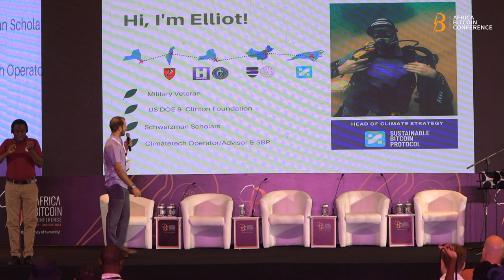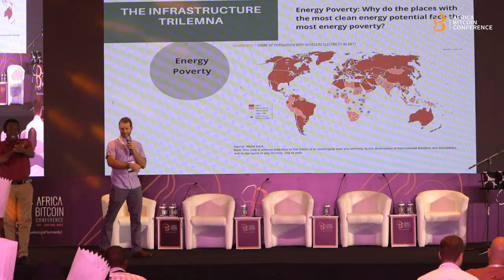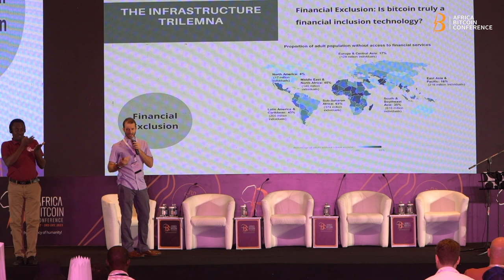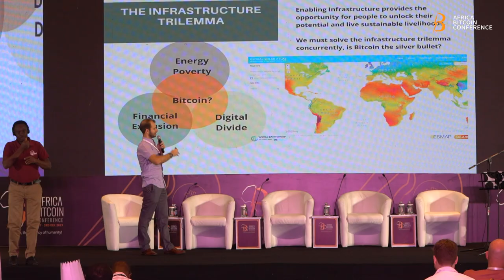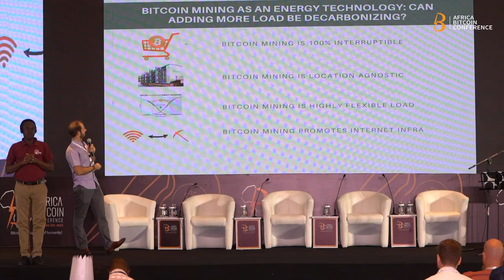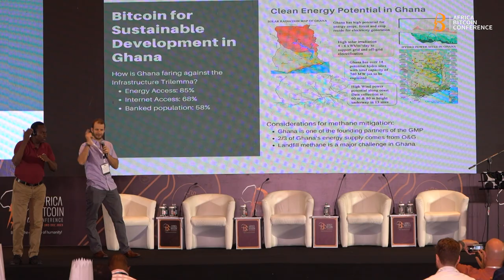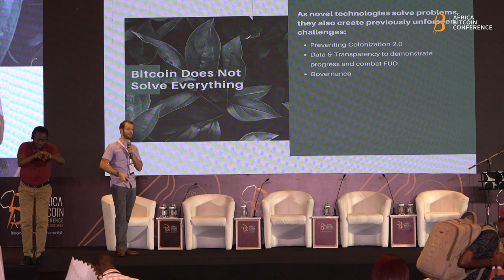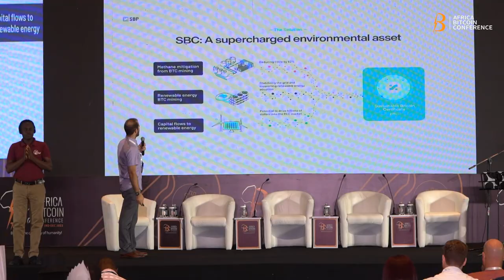Promoting Sustainability in Bitcoin Mining [Elliot David]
🚀 In this video, Elliot David discusses the importance of sustainable development through the use of the Bitcoin protocol. He highlights the interconnected nature of energy, the internet and money as infrastructure, and how Bitcoin mining can help solve societal challenges. Using Ghana as a case study, Elliot explores the country's potential for clean energy development, methane emissions reduction and access to financial inclusion.

🧐Who is Elliot David ?

Elliot David is a climate tech operator working to scale solutions that address energy poverty, the digital divide, and financial exclusion. Elliot is the Founder of the Greenlight Climate Festival, Director of the Young African Business Booster, and works with organizations such as the UN to empower youth around the world to access opportunities in the green economy.

Elliot is a graduate of Hunter College and Tsinghua University, where he studied as a Macaulay Honors Scholar and Schwarzman Scholar, respectively. He has worked across the public, private, and nonprofit sectors with organizations such as the US Department of Energy and the Clinton Foundation.

At Sustainable Bitcoin Protocol, Elliot works with bitcoin miners, policymakers, and world-leading climate scientists to help realize bitcoin’s potential as a powerful energy technology.

Nostr : npub1dtvscxrhj224un2yeqvca5y4tp8ly02u2ndpeggzl4xf63c5c6ws53wc6t